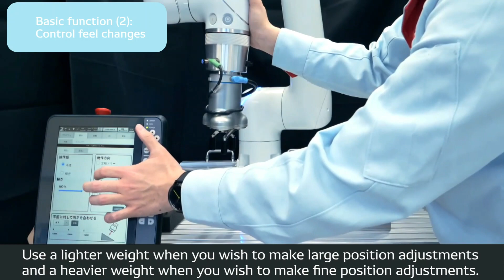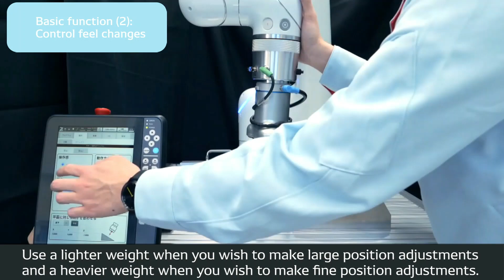Collaborative Robot COBOTTA PRO Direct teaching functions (optional)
■Direct teaching functions

■About DENSO WAVE ROBOT BUSINESS *
Aiming to create a flexible production system that can respond to diversifying market needs, the Denso Group is developing various FA systems in-house.
In the robotics business, of the technologies and equipment that form the core of these advanced FA systems,
We have built a proven track record within the Group and are developing products that can be widely used by customers.
One of these is the Denso Robot.
factory automation, including high levels of quality assurance, increased productivity, and reduced production lead times.
The production technology of the Denso Group has been combined to create the Denso Robot.
We will contribute to manufacturing around the world by providing solutions that promote automation to many customers by responding to various needs with reliable quality, high performance and rich variations.